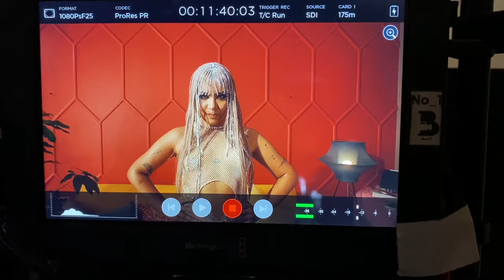QUEEN - SILVY Behind The Scene VLOG *i was so stressed!!!!*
"i remember fighting with myself in the head alot but thank god i have good people and good energy around me. turns out everything is so slick and perfect. looking back i don't even know why i had this mental thoughts going on lol wtf. cause it all turned out sooooooo fucking good. glad i shared it with you tho!
man i love what i do and i love my people. bless every one of you. love. SILVY"

The making and behind the scene of QUEEN Music Video

THANK YOU EVERYONE WHO MADE THIS HAPPEN

List of queen gang (ig)

Management - Karma X
Chris Craker